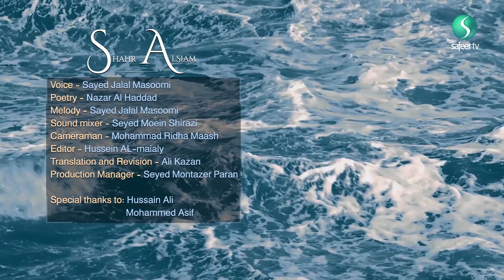SHAHR AL SIAM | Sayed Jalal Masoomi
Voice: Sayed Jalal Masoomi

Melody: Sayed Jalal Masoomi

Poetry: Nazar Al Haddad

Sound mixer: Seyed Moein Shirazi

Cameraman: Mohammad Ridha Maash

Edit: Hussein Al-maialy

Translation and Revision: Ali Kazan

Production Manager: Seyed Montazer Paran

Special thanks to: Hussain Ali and Mohammed Asif

LYRICS:

القرآن رتل صوته الصائم

‏The Qur’an is chanted by the voice of all fasting persons

وتعالى شأناً روعه الباسم
‏And elevates a dignity the melodious mesmerising

يسقي العباد بصيرة من نوره
‏It quenches the thirst of the servants of the clear vision with its light

فبه المعالم زينة تتقاسم
And through it the milestones of beauty are distributed
شهر الصيام متوج من خالق
‏The month of fasting is crowned by the Creator

شاء الإله بفضله يتعاظم
‏God willed it that it would become great by His Grace

يهديه طراً ريعه بمكارم
‏God will guide this month towards great noble traits

زرع تنامى حصاده يتطلسم
‏A Planting which extends growing harvest

وصلاتنا مسك العبير فروضها
‏Our prayers keep the fragrance of musk in all places

نعم السجود بفيضها نتهيم
‏The best prostrations for God grant us the blessings that enchant us

لله من أدى المناسك صائماً
‏For God who perform the rituals while fasting

فطواف ذاك البيت فرض قائم
Circumambulating of that house is a standing duty

Ramadhan#SayedJalalMasoomi#SharAlSiām#